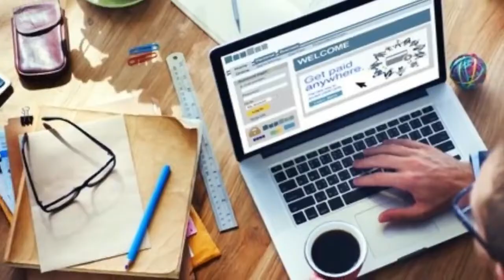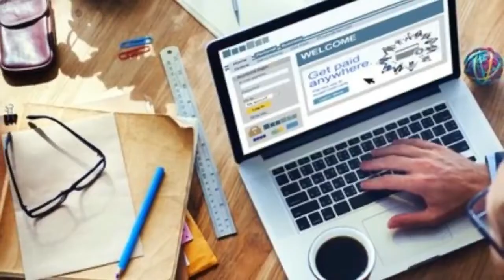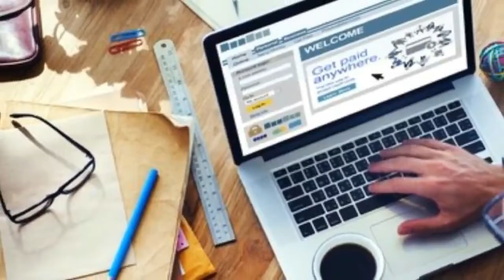Tingkat Kecocokan Zodiak Taurus Dengan Zodiak Capricorn, Mereka sangat Memahami Satu Sama Lain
kecocokan zodiak cancer dan aquarius,
kecocokan zodiak libra dan taurus,
kecocokan zodiak aries dan cancer,
kecocokan zodiak aquarius dan sagitarius,
kecocokan zodiak taurus dan cancer,
kecocokan zodiak pisces dan capricorn,
kecocokan zodiak aquarius dan taurus,
kecocokan zodiak gemini dan cancer,
kecocokan zodiak aries dan virgo,
kecocokan zodiak aries dan leo,
kecocokan zodiak aquarius dan gemini,
kecocokan zodiak aquarius dan capricorn,
kecocokan zodiak aries dan capricorn,
kecocokan zodiak cancer dan virgo,
kecocokan zodiak capricorn dan taurus,
kecocokan zodiak cancer dan pisces,
kecocokan zodiak cancer dan sagitarius,
kecocokan zodiak cancer dan scorpio,
kecocokan zodiak virgo dan sagitarius,
kecocokan zodiak gemini dan pisces,
kecocokan zodiak scorpio dan gemini,
kecocokan zodiak taurus dan sagitarius,
kecocokan zodiak libra dan cancer,
kecocokan zodiak libra dan aquarius,
kecocokan zodiak virgo dan pisces,
kecocokan zodiak taurus dan leo,
kecocokan zodiak taurus,
kecocokan zodiak leo dan capricorn,
kecocokan zodiak leo dan virgo,
kecocokan zodiak sagitarius dan libra,
kecocokan zodiak aries dan libra,
kecocokan pasangan menurut zodiak,
kecocokan zodiak pisces dan aquarius,
kecocokan zodiak pisces dan sagitarius,
kecocokan zodiak scorpio dan taurus,
kecocokan zodiak aquarius dan scorpio,
kecocokan zodiak virgo dan libra,
kecocokan zodiak virgo dan taurus
kecocokan zodiak,
kecocokan jodoh menurut hari lahir,
kecocokan warna,
kecocokan jodoh berdasarkan nama,
kecocokan warna baju dan celana,
kecocokan anak-anak,
kecocokan aquarius dan taurus,
kecocokan aries dan capricorn,
kecocokan aries dan scorpio,
kecocokan aries dan leo,
kecocokan aries dan sagitarius,
kecocokan aries dan aquarius,
kecocokan asmara taurus dengan taurus,
kecocokan baju dengan jilbab,
kecocokan baby jen vs cabe,
kecocokan jodoh berdasarkan weton,
kecocokan capricorn dan sagitarius,
kecocokan capricorn dan scorpio,
kecocokan cancer dan scorpio,
kecocokan cinta,
kecocokan cinta sagitarius dan aries,
kecocokan leo dan aquarius,
kecocokan taurus dan scorpio,
kecocokan virgo dan scorpio,
kecocokan libra dan capricorn,
ronald frank kecocokan jiwa,
kecocokan gemini dan capricorn,
kecocokan gemini dan libra,
kecocokan gemini dan sagitarius,
game kecocokan pasangan,
tes kecocokan gambar,
kecocokan taurus dan gemini,
kecocokan hari lahir untuk menikah,
kecocokan usaha menurut hari lahir,
kecocokan jodoh menurut islam,
kecocokan jodoh,
kecocokan jodoh berdasarkan tanggal lahir,
tes kecocokan jurusan kuliah,
menghitung kecocokan jodoh menurut weton,
kecocokan lesti dan rizky billar,
kecocokan libra dan scorpio,
kecocokan leo dan sagitarius,
kecocokan leo dan cancer,
kecocokan libra dan cancer,
kecocokan libra dan pisces,
cara menaikkan kecocokan pes 2021,
cara mengetahui kecocokan skincare,
lenzi mew kecocokan,
cara mengetahui kecocokan pasangan,
kecocokan nama,
kecocokan nama pasangan,
ramalan kecocokan nama pasangan,
kecocokan weton nikah,
kecocokan pisces dan sagitarius,
kecocokan pemain pes 2021,
kecocokan pisces dan taurus,
kecocokan pria libra dan wanita aquarius,
kecocokan pisces dan aries,
kecocokan pria virgo dan wanita cancer,
kecocokan pahing dan wage,
kecocokan ruh,
tes kecocokan rio dan tika,
tes kecocokan leo dan suci,
kecocokan scorpio dan leo,
kecocokan scorpio dan pisces,
kecocokan scorpio dan capricorn,
kecocokan sagitarius dan scorpio,
kecocokan shio monyet dan babi,
kecocokan shio ular dan kambing,
kecocokan shio,
kecocokan taurus dan aries,
kecocokan taurus dan virgo,
kecocokan tipe kepribadian untuk pernikahan yang bahagia,
kecocokan taurus dan cancer,
kecocokan taurus dan libra,
kecocokan tanggal lahir,
tes kecocokan,
tes kecocokan pasangan,
tes kecocokan aliando dan prilly,
tes kecocokan lesti dan rizky billar,
tes kecocokan skincare,
uji kecocokan chi kuadrat,
uji kecocokan,
kecocokan virgo dan pisces,
kecocokan virgo dan cancer,
kecocokan weton,
kecocokan wanita taurus dan pria virgo,
kecocokan weton online,
kecocokan wedal sunda,